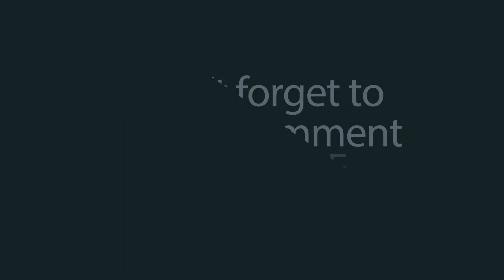BUY 5 MILLION ITEMS, UPGRADE UNTIS MAX ALL-STICK WAR LEGACY - LKP GAMING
BUY 5 MILLION ITEMS, UPGRADE UNITS MAX ALL-STICK WAR LEGACY - LKP GAMING.

👍If you are a pro player comment here.

💏Cheers 💏
⭐️Thank You Very Much ⭐️ LKP GAMING